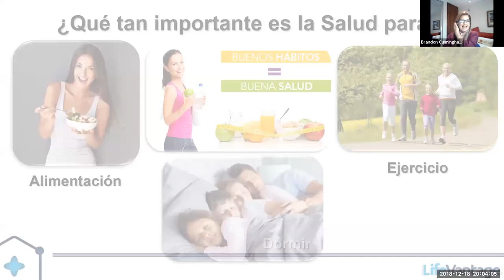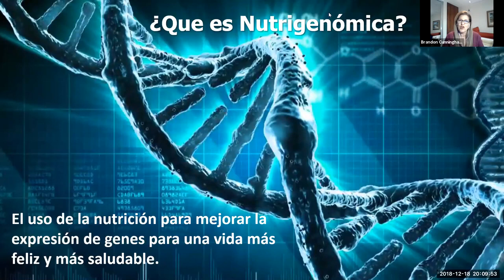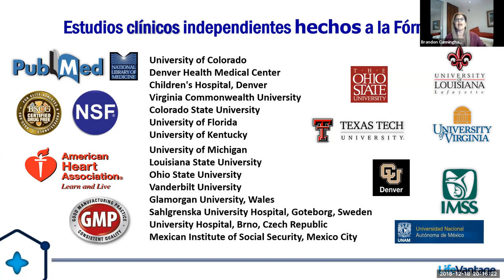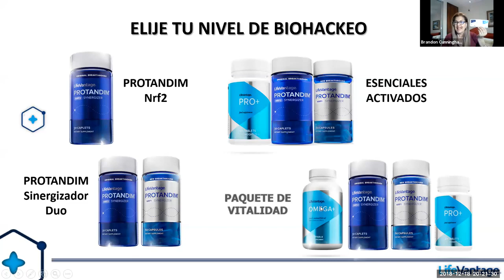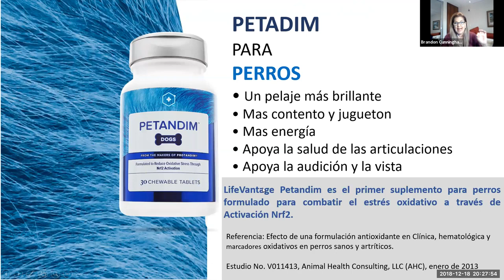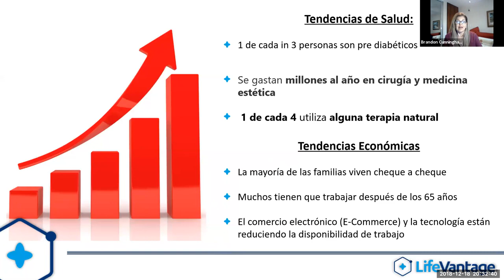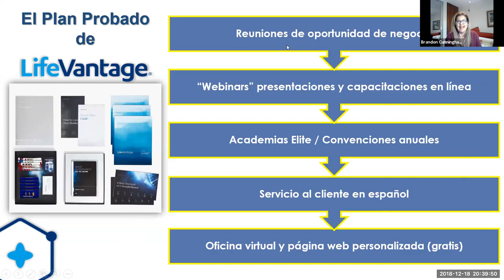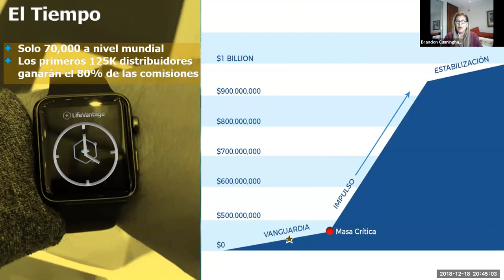Presentacion de Negocio 2019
Sheila De Leon Elite Pro 7 - Comparte nueva presentación de negocio, incluyendo la nueva línea de cabello TrueScience, de la compañía líder en Nutrigenómica, Lifevantage .